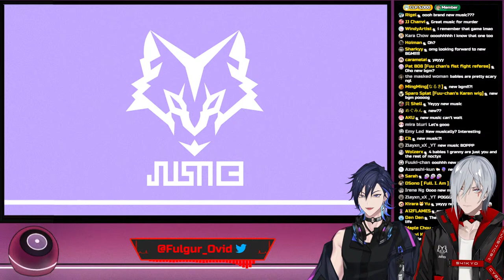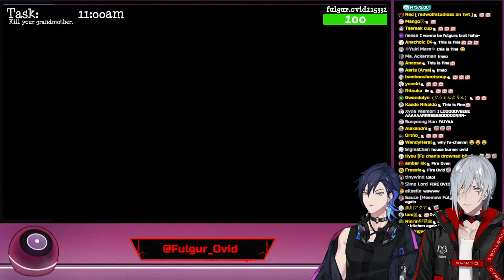【Granny Simulator】 Will I Survive Babysitting Yugo? 【NIJISANJI EN | Fulgur Ovid】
Babysitting Yugo in Granny Simulator. What could possibly go wrong with such a sweet child?

⚡【Hashtags】⚡

⚡General
⚡LIVE
⚡Art
⚡NSFW
⚡Memes
⚡Fiction
⚡Clips
⚡Thumbnails
⚡Story
⚡Fans

⚡【SNS】⚡

⚡【Credits】⚡

⚡【CHAT RULES】⚡
ᚩ. Fulgur Ovid is a fictional character. He is not here to become your parasocial friend or influence your world view. Treat me as a form of entertainment and nothing more. If you can't do that, then don't bother showing up.
Ⅱ. Don't mention other livers' streams or compare our style/streams. Similarly don't bring me up in their streams unless they do first.
Ⅳ. Don't backseat unless I've expressly asked for it.
Ⅶ. No Emote spam. Emotes should only make up part of a comment's text. The only exception to this is pre/post chat and big moments like rainbow supa or if I ask for an emote in chat. Even then only send 3 messages in a row of pure emotes.
Ⅷ. Do not send Superchats or Donations asking for me to say a specific thing. I don't want you wasting your money and I won't do it.
Ⅸ. No mentioning sub-counts or viewer numbers unless I already brought up the topic.

⚡【Noctyx】⚡

・ NIJISANJI Official YouTube (EN) ・ NIJISANJI Official Twitch